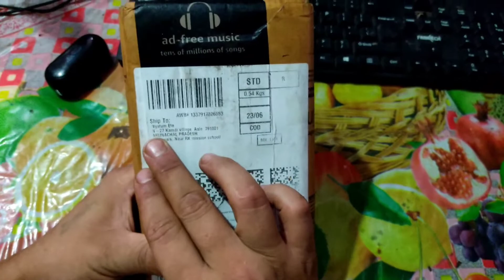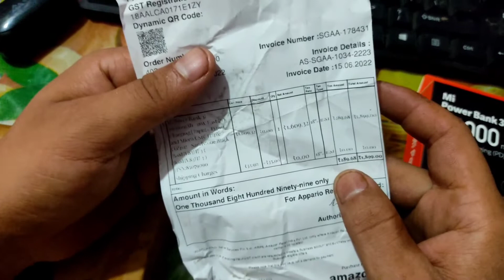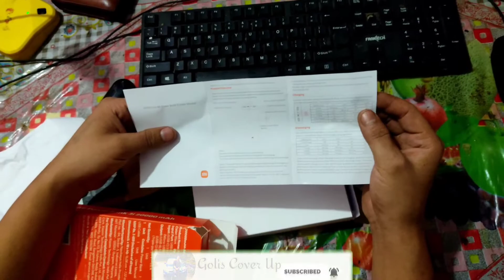unboxing mi 20000 mh 3i powerbank form